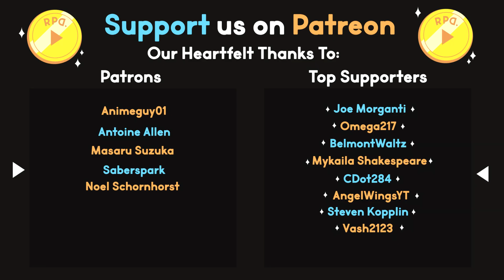A Trip Through Time! ▶︎King's Quest: Part 35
In Part 35 of King's Quest we climb down the well one last time, where we catch Manny and Mordack in an argument! Proving our mind is still sharp, we take a trip down memory lane, traveling through past King's Quest titles to make our way to our face off with Mannanan!

RPD plays King's Quest (2015)!